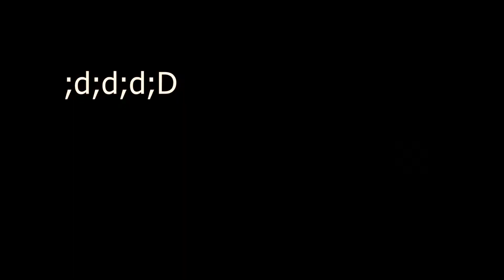Белега - Уиии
Follow me ❤️

🎵Инструментиране: 27Corazones Beats
 👂🏽Mix/Master: Белега
🎤Запис: inкъщи
📷Видео обработка: Белега

Текст:

уиии всеки иска тез пари
първи ще кърви само да чува ча-чинг
виж искаш ти да си щастлив
недей се фокусира кой ти прав кой ти крив X2

само малко тряя да помислиш мойче
като искаш още ще те подтиска повече
тва е закон природен всеки мозък склонен
е да свиква с тва дет даваш му по много all day
скъсан си ти искаш махнеш всеки твой проблем
и парите ги оправят всичките aw man
еми да е тва не е илиюзия не е измама
тва е реалноста ве няма лошо няма карма
хм само че изчакайте
нека да ви дам милиона ей тей тука в кеш
да за година сте окей
ама като свикнете да имате е леш
първо притеснение да не свърши тва дет имаш
второ всичко яко дет нормално не го траеш
трето тъз кола не е толкоз нова и се садваш
после сам разбираш че май вече не се радваш
само помислете си какво е да си на 5
вземаш кроасан или солети тва е кеф
дават ти да си навън до 8 алелеее
мечтаеш си голям да прайш кот искаш всеки ден
ставаш на 12 и ти пускат интернет
ти си най-щастливия на нашия planet (:D:D:D:D)
минават 3 години свикна и ти е някво meh
тряя си проклет за да не схванеш тоя текст

приемай нещата дет не можеш променяш
променяй нещата които ти ги определяш
вземай заплата инвестирай да печелиш
бегай на плажа когато вече се гордееш
най-жалкото което виждам всеки ден
са хора дет желаят нечий дом да е наводнен
няма лошо си помислиш за момент
как например някой много тъп е кат леген
всеки си е мразил някой
всеки не обича нещо
всеки се е дразнил яко
нещо като като става грешно
всеки е обиждал гадно
всеки е завиждал сляпо
всеки има тез моменти
в които псува кат хахо
само че аз съм от тези дето имат навици
в омразата навляза ли цъкат някви сензури
бързо осъзнавам ко си мисля и забравям ги
мислите завинаги дето са пренаситени
с омраза или с няква гадна кисела енергия
пуф и ги няма пуф пуф изтребени са
тва е много важно ще ви пази за напреде
много главоболия от сега си ги спестете
искам да успея затва бачкам докат спите
сам си се научих докат Боро ми е в ушите
Боро мий ушите от трап гангстерите
дет карат да се cringe-вам като flex-ват с парите